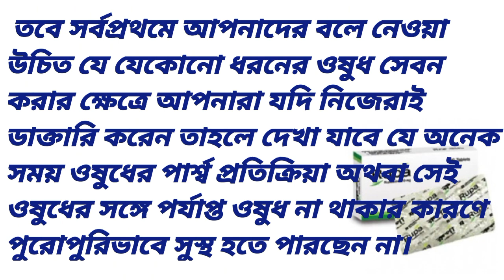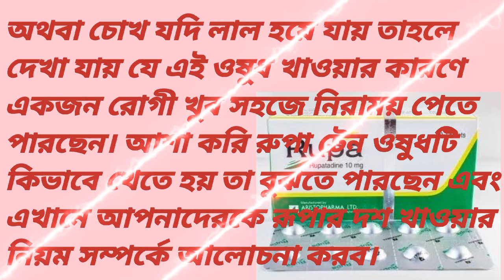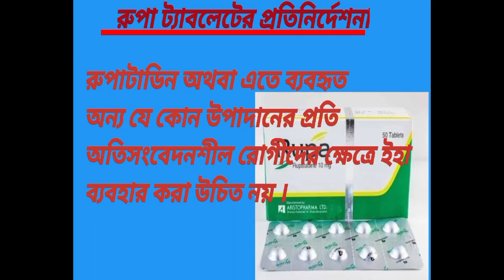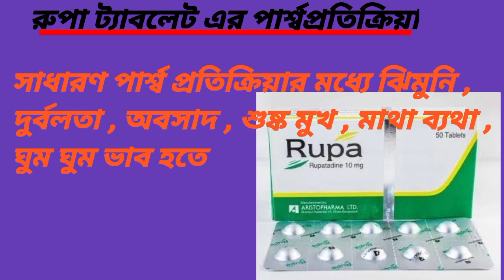Rupa | 10 mg. রুপা ১০ মি.লি ট্যাবলেট এর উপকারিতা কি?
রুপা বা রুপাটাডিন একটি দীর্ঘমেয়াদী কার্যকরী , ননসিডেটিভ হিস্টামিন H1 , রিসেপ্টর এন্টাগোনিস্ট । এটি প্লাটিলেট এ্যাকটিভেটিং ফ্যাক্টরকেও ( PAF ) বাঁধা প্রদান করে । হিস্টামিন এবং PAF উভয়ই ব্রংকোকনট্রিকশান করে যা ভাস্কুলার পারমিয়াবিলিটি বাড়ায় এবং প্রদাহ সৃষ্টি করে ।

এছাড়াও রুপাটাডিনের অন্য এন্টিএলার্জিক বৈশিষ্ট্য আছে যেমন ইমিউনোলজিকাল এবং ননইমিউনোলজিকাল স্টিমুলাই দ্বারা মাস্টসেলের ডিগ্রানুলেশন প্রতিরোধ , সাইটোকাইনের নিঃসরণ প্রতিরোধ ; বিশেষভাবে মাস্টসেল এবং মনোসাইট হতে TNFa এর নিঃসরণ প্রতিরোধ ইত্যাদি ।

💗💗💗আপনারা বিভিন্ন ঔষধ সম্পর্কে জ্ঞান, ধারণা এবং ব্যবহার জানতে পারবেন।
এটি একটি শিক্ষনীয় পোস্ট। এই ভিডিও দেখার পর কেউ ডাক্তারের পরামর্শ ব্যাতিত ওষুধ সেবন করবেন না।